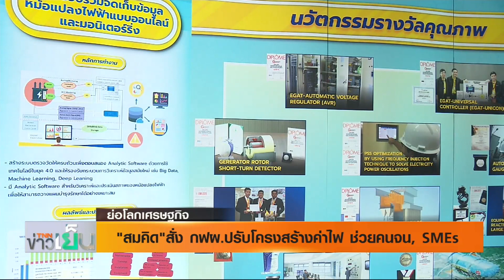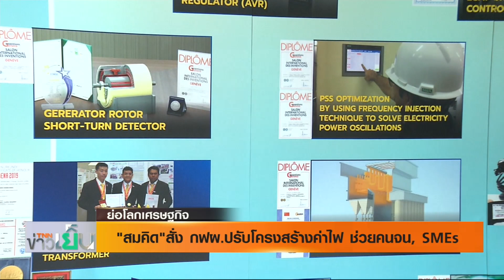รายการ ย่อโลกเศรษฐกิจ - 'สมคิด' สั่ง กฟผ.ปรับโครงสร้างค่าไฟ ช่วยคนจน SMEs